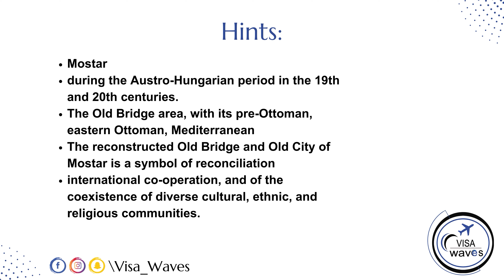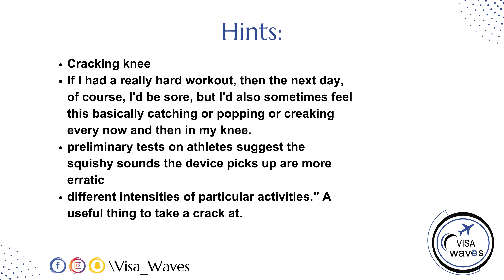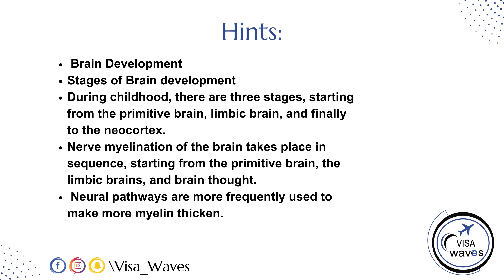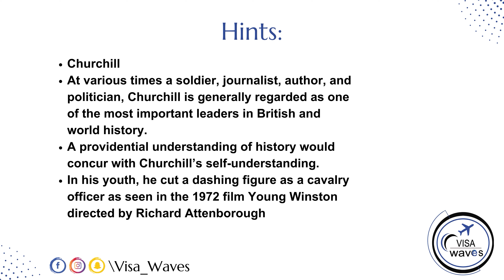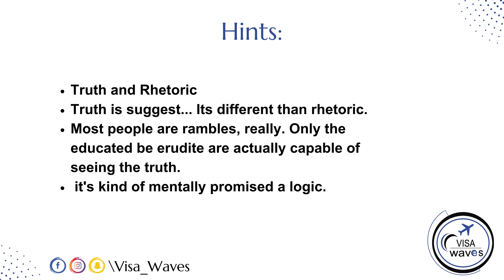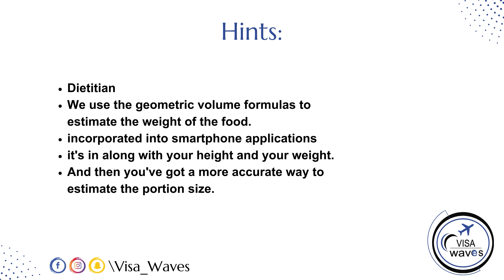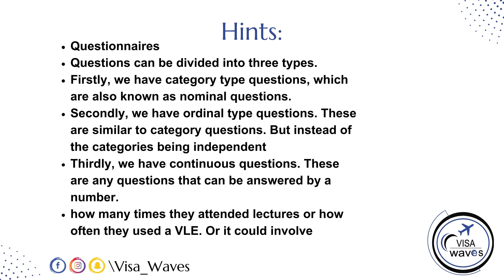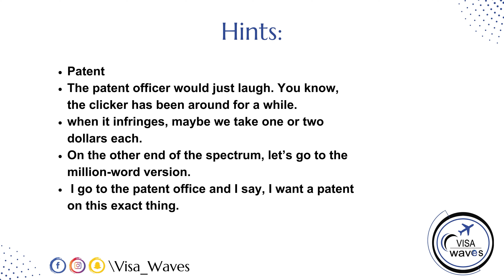PTE RETELL LECTURE MAY PRIDICTION || Retell lecture Templates MAY 2024